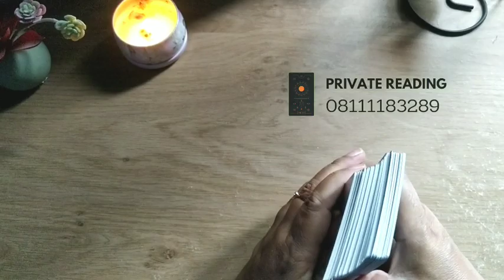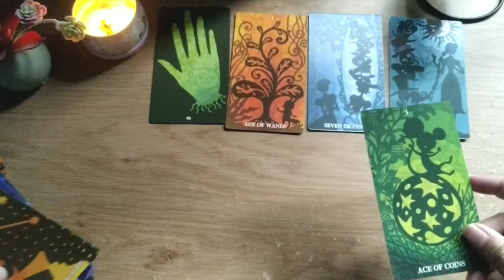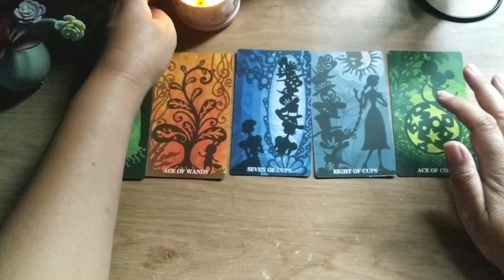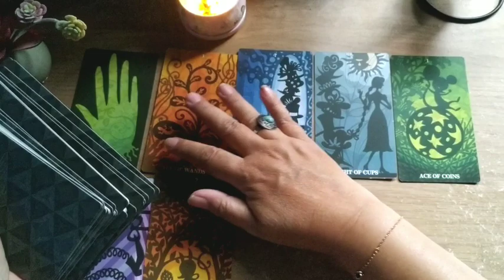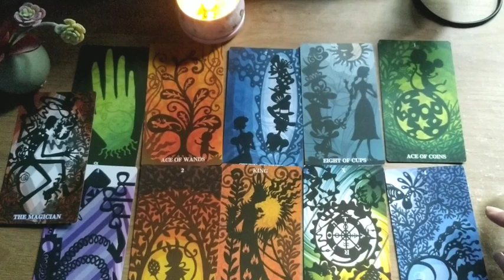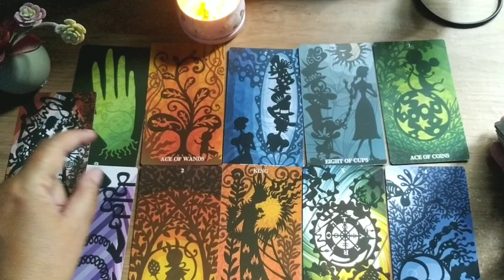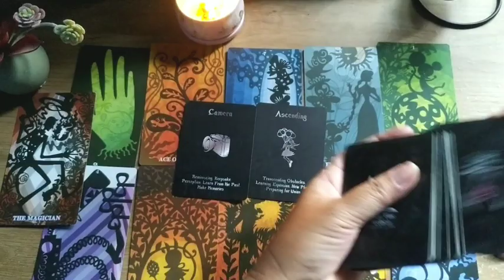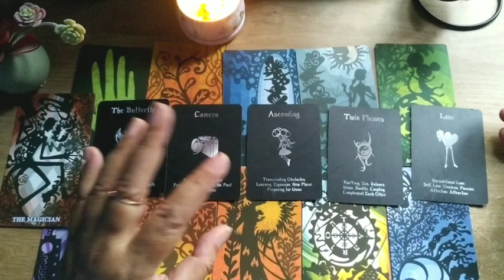Libra ♎ Kehidupan❤ Yang Ditakdirkan Untukmu